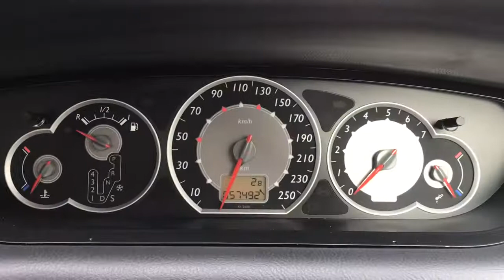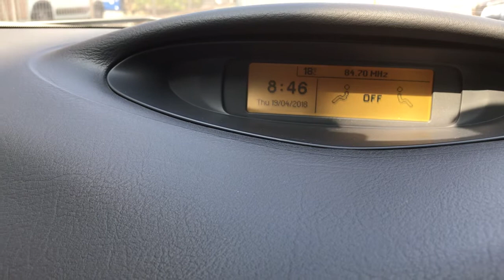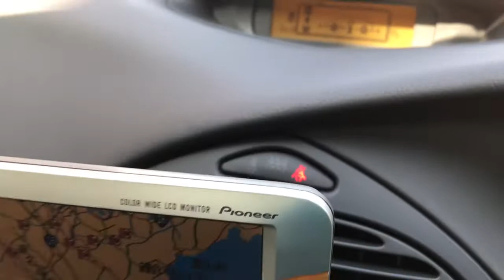シトロエンC5